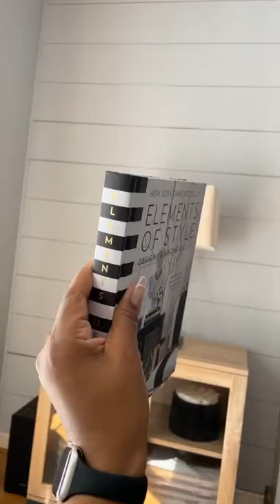Amazon Home Decor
I’m always on the hunt for nice and simple home decor ideas. I found three things that I love on Amazon and have linked them for you in home decor on my store front.